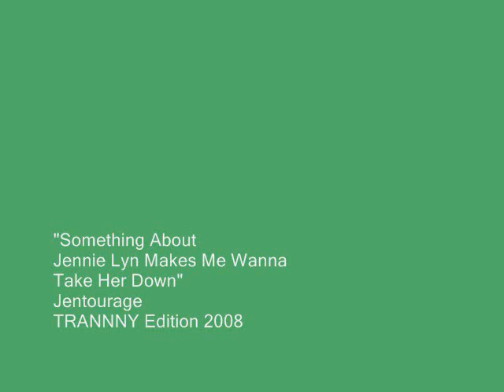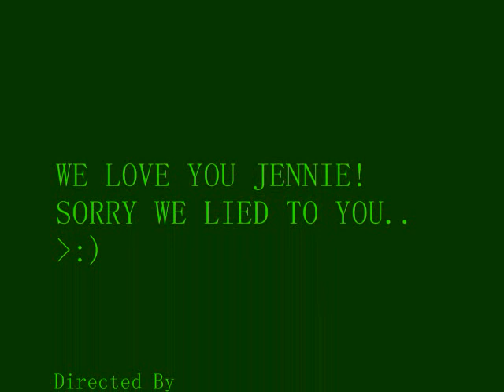JENtourage Music Video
WATCH IN HI-DEF!!

The "JEN"tourage made a suprise music for our friend Jennie. We lied to her so much just to make this video, which was finish on the morning of her cotillion.

Each if these songs in this music video is dedicated to you! Especially the last one. We love you! YA HOTMESS TRANNY, DON'T INTERRUPT RUDE;)

Director:
Geraldine Veras
Editor:
Alexandria Ladores
Camera:
Geraldine Veras
Actors:
JENtourage
Make up Artist/Costumes:
Jentourage
Chanel Rosales
Geraldine Veras

All-4-One
Michael Jackson
Chris Brown
Maroon 5